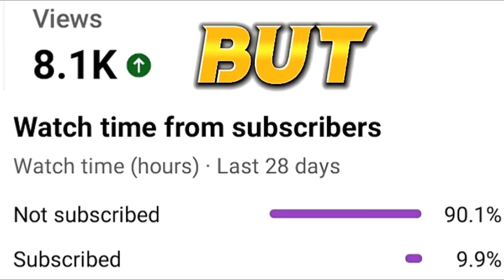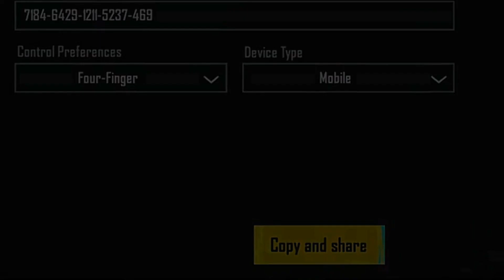Best PUBG Attitude+Funny Memes Tiktok Videos😤😤|| Best Attitude Sniper Shots🥶🥶|| Part:11||PUBG Mobile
Best Funny+Attitude Tiktok Videos Of PUBG Mobile😈😈 || Best Tiktok Videos❤❤ || Tiktok Funny Videos😂😂 || PUBG Tiktok 😃
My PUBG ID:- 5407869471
1. Pubg Mobile top funny moments
2. Pubg Mobile new royal pass
4. Pubg Mobile Attitude Video
5. Pubg Mobile new update
6. Pubg Mobile wtf moments
7. Pubg Mobile funny moments
10. pubg attitude status
Please Don't Give Me Copy Right Strike I Lose My Channel Before This If You Want That I Removed Your Videos Just Comment Me I Will Remove Your Video ❤❤🇵🇰🇵🇰❤❤🇵🇰🇵🇰❤❤😢😢😢😢😢